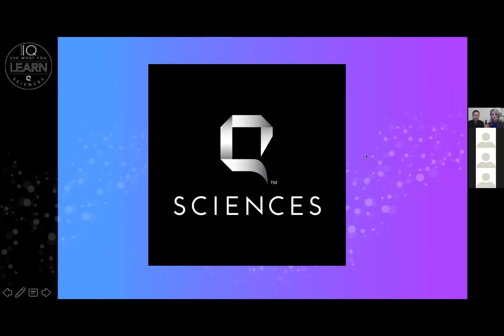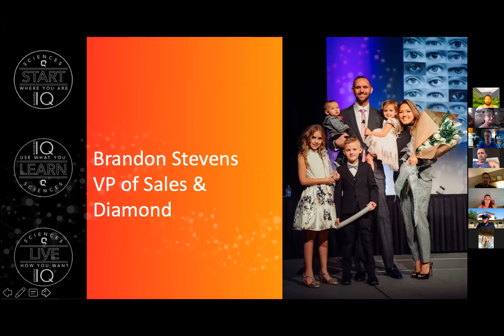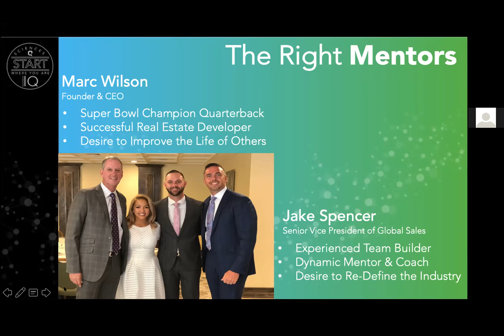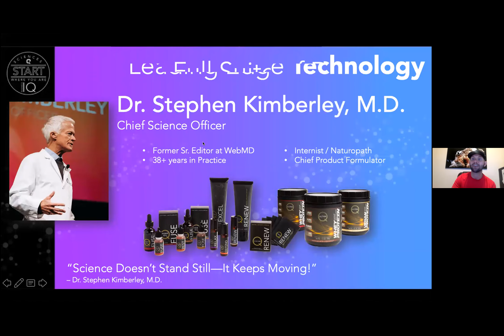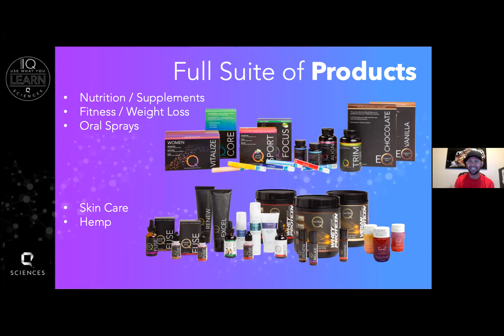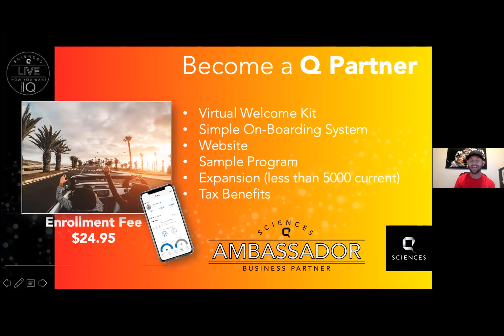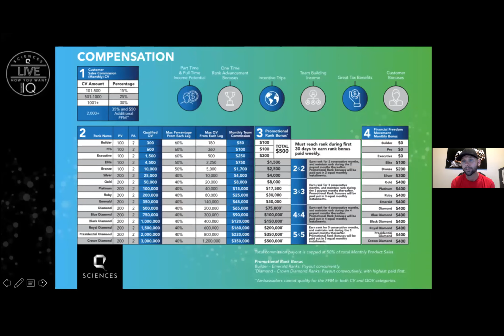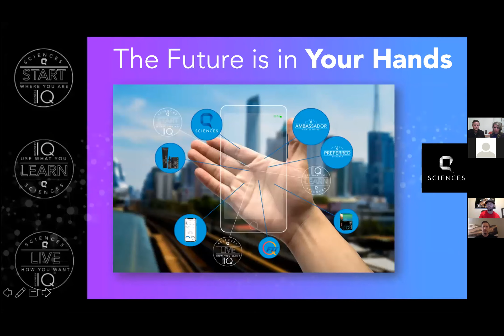Men Of Q Sciences May 2020